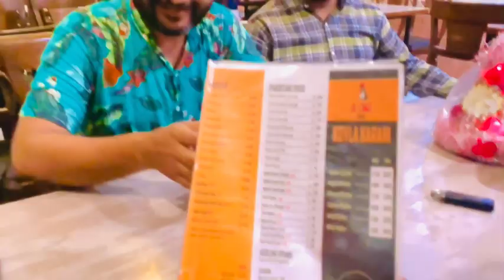Birthday 🥳 Celebration of Haji Irfan ❤️🙈🔥